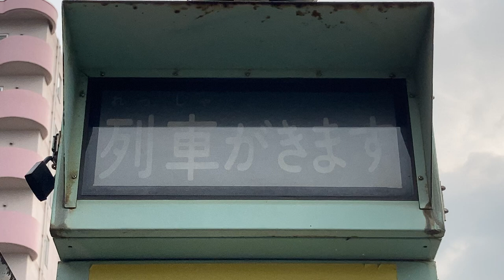JR北海道 永山駅 ホーム 列車接近表示器